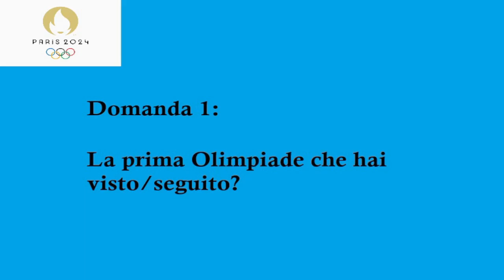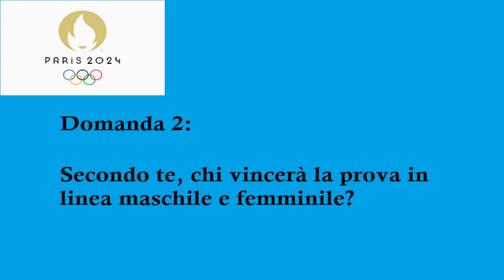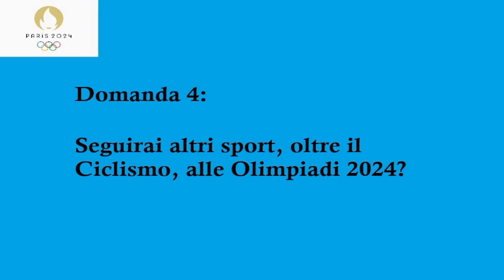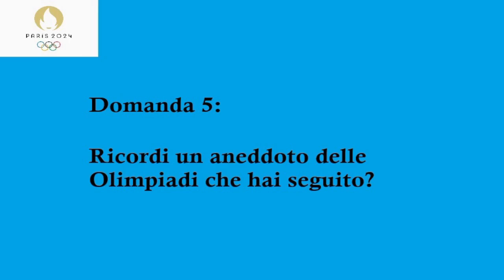🚲LE 5 DOMANDE DELLE OLIMPIADI 2024🚲 - (Ciclismo)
Bella a tutti ragazzi, in questo video vi porgo 5 domande inerenti alle Olimpiadi 2024, che si terranno a Parigi.
Vi chiedo di rispondere alle domande nei commenti, esprimendo un vostro parere e le vostre risposte
Taggherò qui di seguito alcuni youtuber che pubblicano contenuti a tema ciclismo, vorrei una risposta da parte loro: